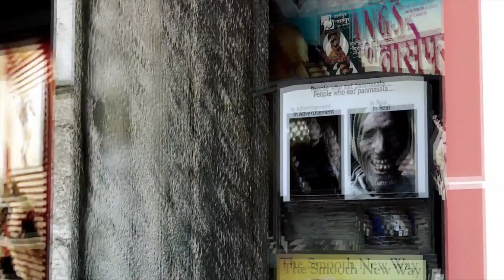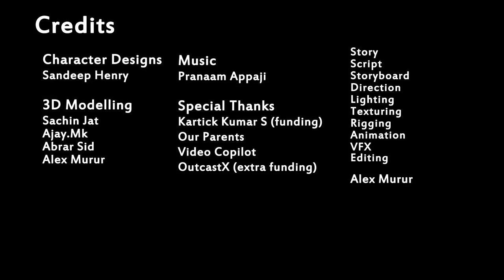Theory Of PissO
MururTech Presentation

Credits
Artists- Sandeep Henry Sachin Jat Ajay.Mk Abrar Sid
 Producer Kartick Kumar S
Directed By OutcastX